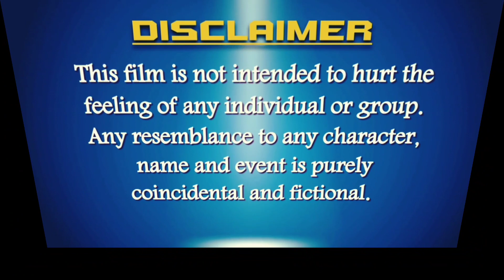Laughing😂 Pill💊 6 || GLOVES || New Comedy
Tried some humour with some emerging talents